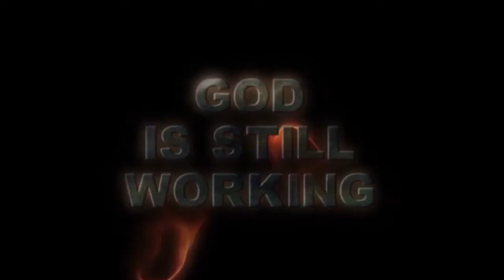BERTHA MWANZA TESTIMONY 22ND JULY 2018